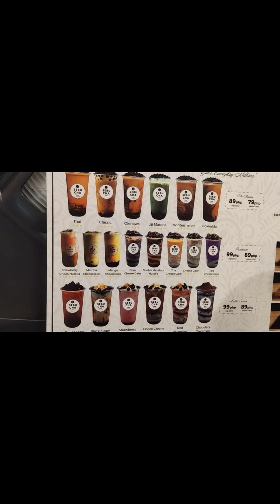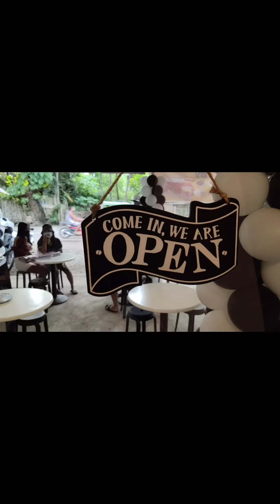NEW MILKTEA STATION IN OUR TOWN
first milk tea station in our town in Llaibertad